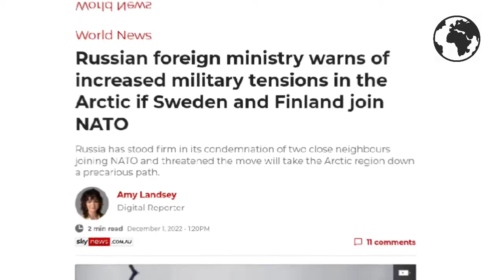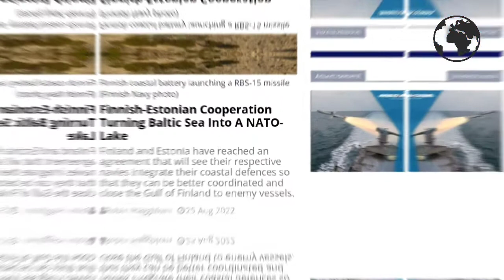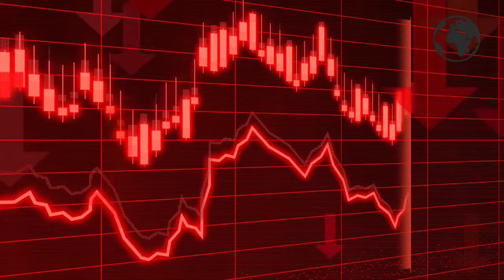Finland poked Russia first. Now it wants Europe to save it :)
Finland has agreed to join NATO, a move that Russia has condemned and labeled as a military provocation. Finland’s love for NATO has made it an obvious target for Russia. Both Finland and Russia are members of the Arctic council. The Sanna Marin administration is worried that Russia might escalate the tensions in the Arctic.

India's World | Ukraine latest information|